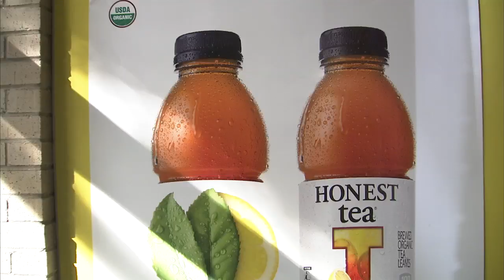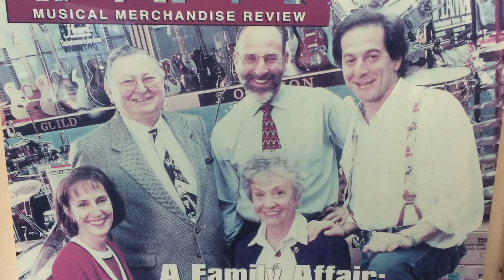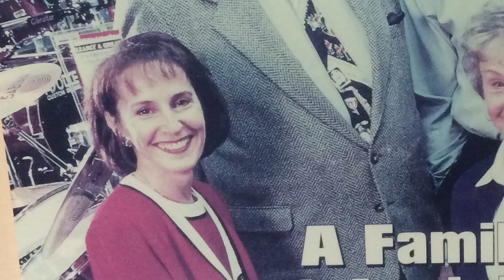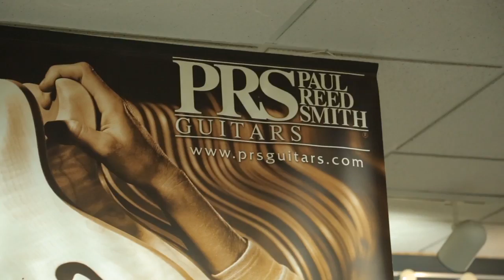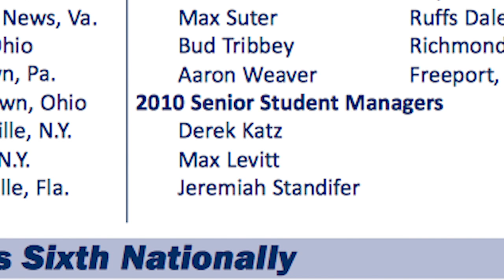Made in Montgomery #15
In this edition of Made in Montgomery, a local music store that is known throughout the country and a non-profit that equips kids to play sports.